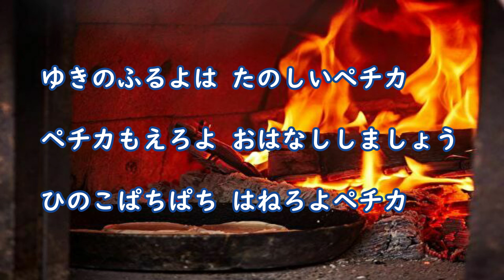童謡 Japanese Song ペチカ Pechika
ひらがなとカタカナで歌詞（かし）をつけておきました。
Lyrics're put in hiragana and katakana.